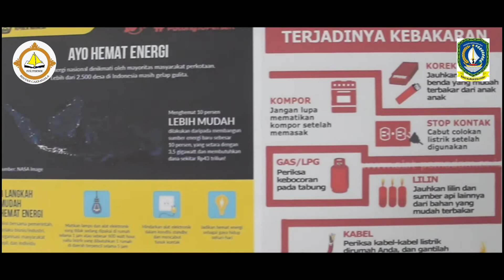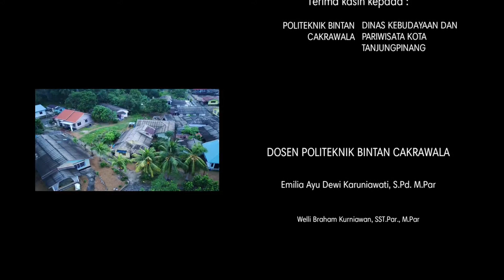Tempat Penginapan di PULAU PENYENGAT - Homestay A_Z.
Hai sobat wisata.
Udh pada blm punya penyengat?
pulau yg bnyk menyimpan berbagai situs bersejarah dan jga merupakan pulau yg berperan penting dalam berdirinya Kesultanan Riau-Lingga-Johor-Pahang

Mau tahu sejarah gimana? Kesini aja!

Cukup mudah untuk kesini, hanya menggunakan boat kecil seharga 7k udh bisa smpe disini loh. Mau keliling pulau ini pun ada becak motor yg bisa kalian gunakan.
Masih merasa kurang?
Disini jga ada akomodasi murah meraih buat kalian bersma keluarga jika ingin stay beberapa hari di pulau penyengat

Ini dia Homestay 2-Z. Lokasi homestay ini sangat mudah dicari dan dekat dgn pusat keraiman
Dengan harga 150k kalian bisa dapat 1 kamar double bed untuk 2 orang sdh termasuk sarapan pagi loh!!! Uniknya di homestay ini kalian bisa berbaur langsung dengan pemilih homestay.

Untuk Fasilitas kamar nya pun sdh memenuhi standar Protokol kesehatn dan lulus dari CHES,,
Butuh liburan di pulau penyengat? HOMESTAY 2-Z Solusinya!

Editor
Jalilsaputra
Drone footage by homestay 2_z
sigit aprisma irawan
Voice over
Marchelin febian

Additional video :
Drone footage
Drone jaya ID
Becak motor video
Stevia daniack